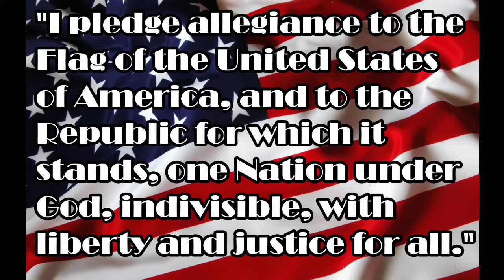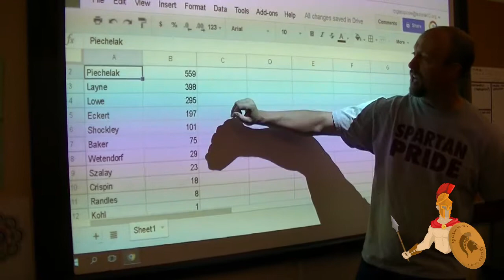AWCPA Spartan Society Announcements for 4-24-2017